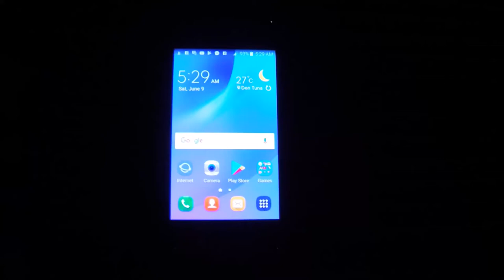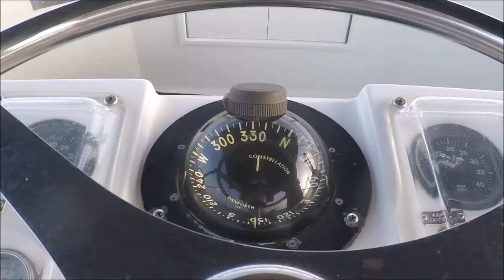Flying Marlin 09 06 2018